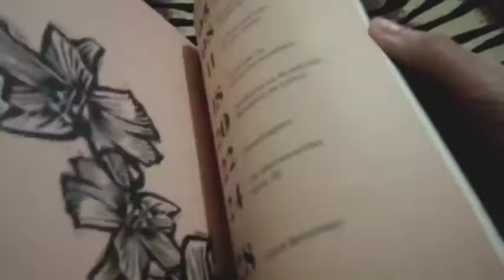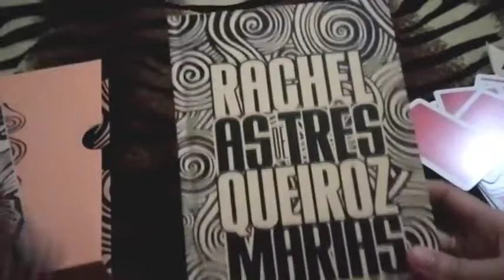UNBOXING TAG - Novembro de 2017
Unboxing do clube de assinatura de livros TAG.
Mês: novembro de 2017